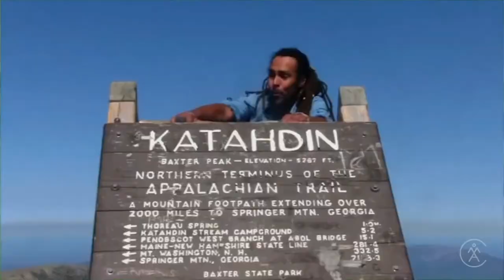The Unlikely Thru-Hiker